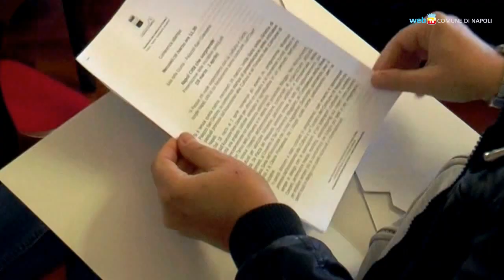Magnifiche sorprese a Pasqua e dintorni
Presentato il programma di 'Napoli, città che sorprende', ciclo d’iniziative legate alla Pasqua che avranno luogo in diversi posti della città dal 18 marzo al 2 aprile. Il programma completo qui